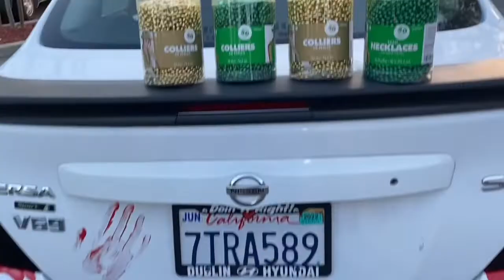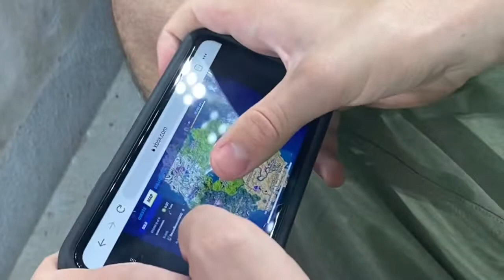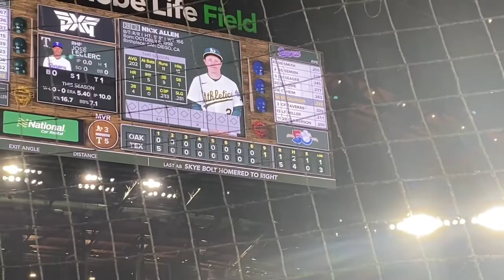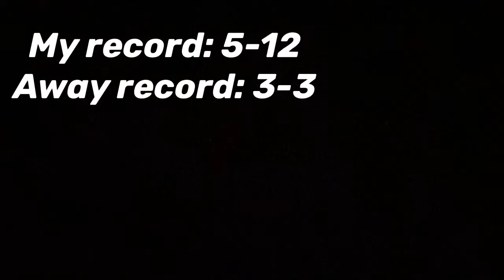Don’t Leave Your Seat at a Baseball Game. (Game 17)